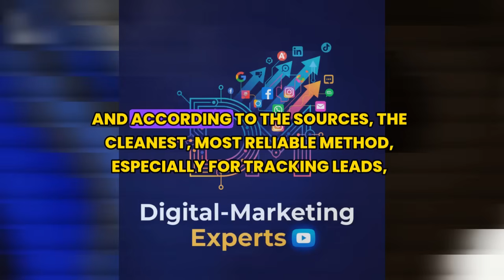Google Ads Tracking: The Simple Guide for Beginners (GTM & GA4)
Running Google Ads without conversion tracking is like spending money in the dark. This video is the light switch.

This is the most technical, and most IMPORTANT, video in our series. But don't worry—we've made it simple. In this guide, expert hosts Max and Rachel demystify the world of tracking and show you how to see if your ads are actually generating leads and sales.

You'll learn the role of Google Tag Manager (GTM) and Google Analytics (GA4) and see the professional way to connect them to your Google Ads account. By the end of this video, you'll have a clear understanding of how to measure your return on investment.

// IN THIS GUIDE, YOU WILL LEARN
⏰ TIMESTAMPS:
0:00 - The Most Important Step in Google Ads
1:15 - The 3 FREE Tools You Need (GTM & GA4 Explained)
3:00 - Setting Up Your Tracking Foundation The Right Way
6:00 - How to Track Your First Conversion (e.g., A Contact Form)
8:30 - Final Checks & Your Next Steps

// HELPFUL RESOURCES
- WordPress: [Link to your blog/resource if you have one]
- Wix: [Link to your blog/resource if you have one]
- Shopify: [Link to your blog/resource if you have one]

This is Part 3 of our 6-part series. In the next video, we get creative with keywords and ad copy!